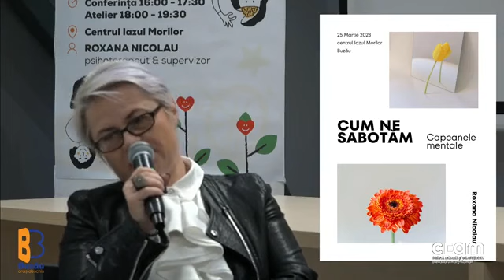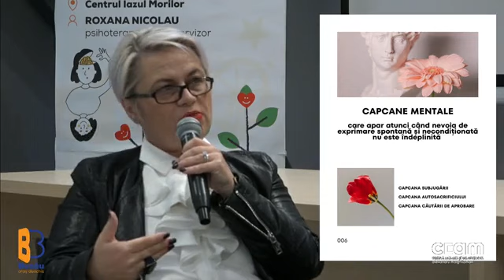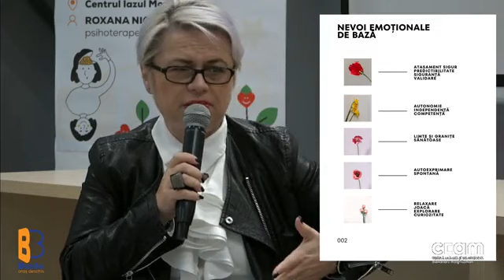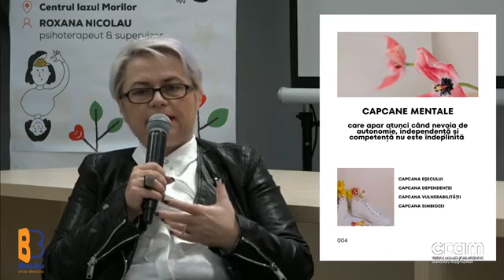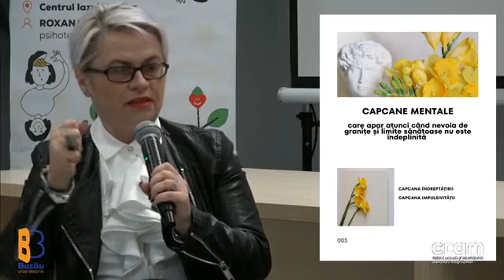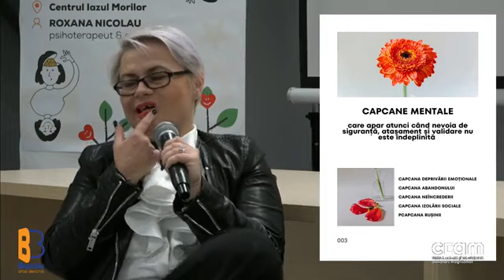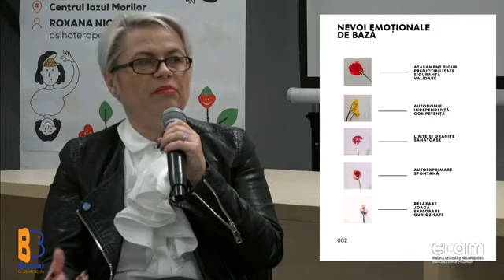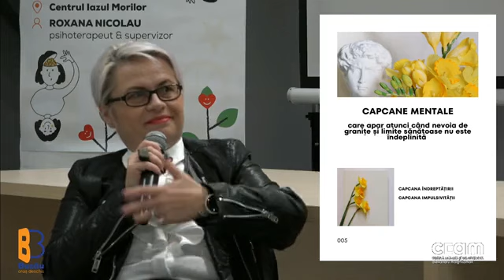Capcanele mentale / Cum ne sabotăm inconștient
Conferință interactivă cu Roxana Nicolau, psihoterapeut & supervizor, în care am vorbit despre capcanele noastre mentale și cum ne sabotăm când tot cădem în ele.